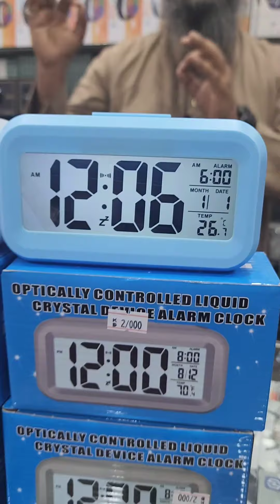projector wali ghadi kardegi time dekhna aasaan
projector wali aur light wali ghadi
temperature aur calendar ke saath
bahut hi affordable aur har Ghar ke liye bahut kaam ki chiz hai
aap kisi apne ko gift bhi de sakte ho